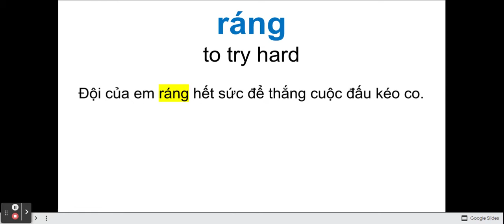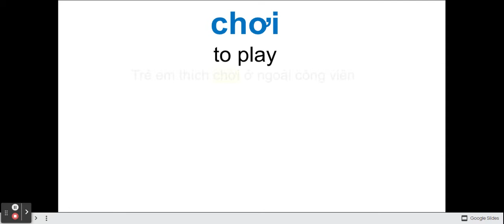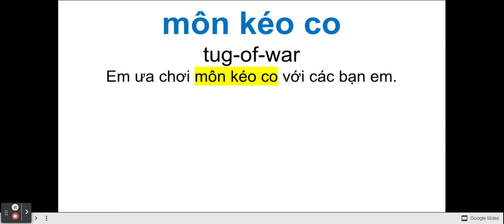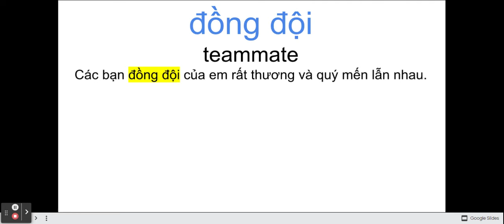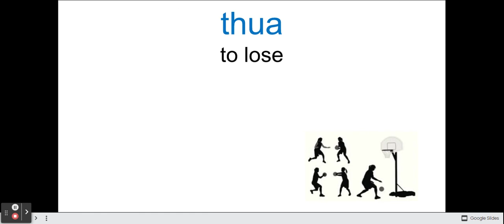TVMY-A Ch.5.2 Vocab Terms & Examples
TVMY-A Ch.5.2 "Thi Kéo Co/Tug-of-War" Vocabulary Terms & Examples